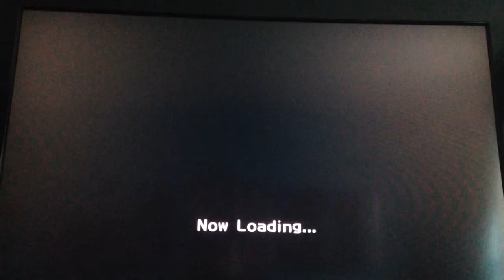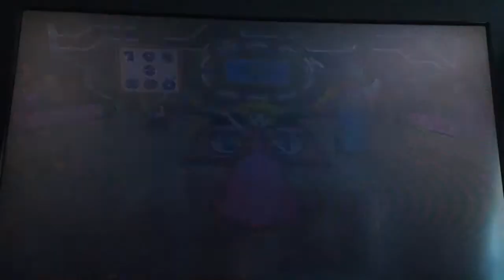Mario Party 8 part 2 - Goomba Boardwalk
I get extremely lucky and win very fast.